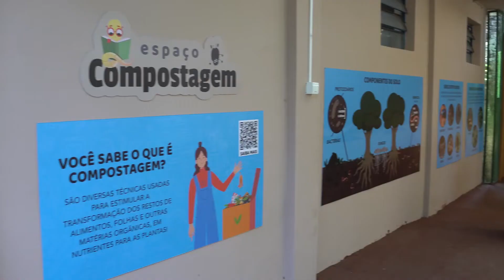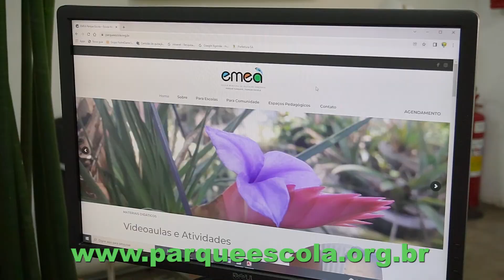Conheça a EMEA Parque Tangará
Conheça um pouco mais sobre a atuação da Escola Municipal de Educação Ambiental Parque Tangará/ Parque Escola, localizada em Santo André/SP